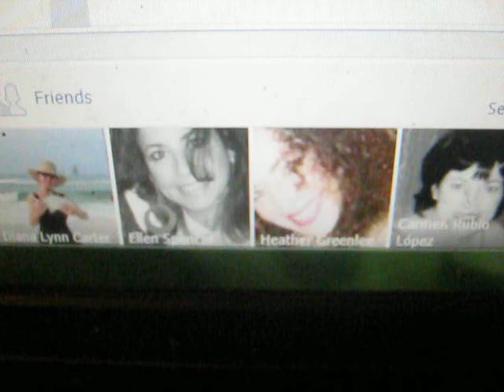my love does it~